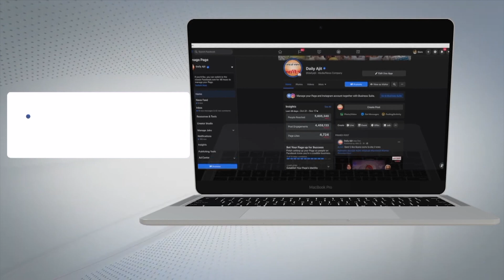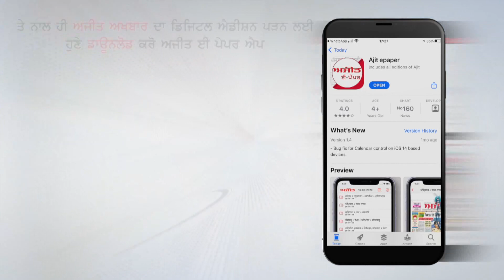ਦਿੱਲੀ ਤੋਂ ਕਿਸਾਨ ਮੋਰਚਾ ਫਤਿਹ ਕਰ ਟੋਲ ਪਲਾਜ਼ਾ ਬਹਿਰਾਮ ਪਹੁੰਚੇ ਕਿਸਾਨਾਂ ਦਾ ਫੁੱਲਾਂ ਦੀ ਵਰਖਾ ਨਾਲ ਸਵਾਗਤ